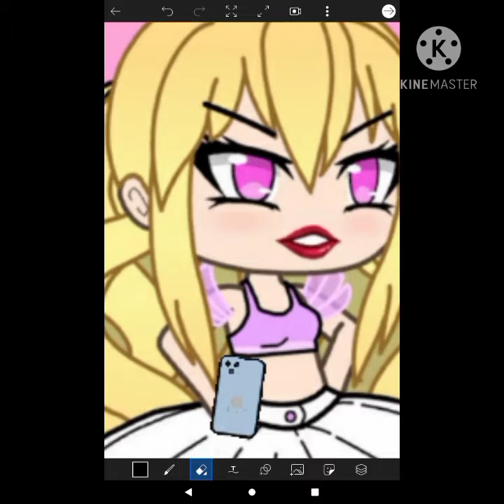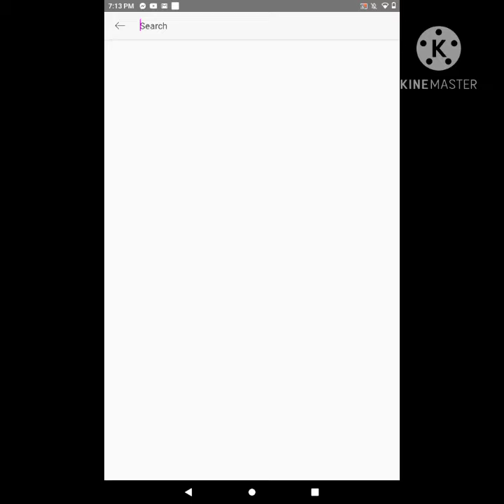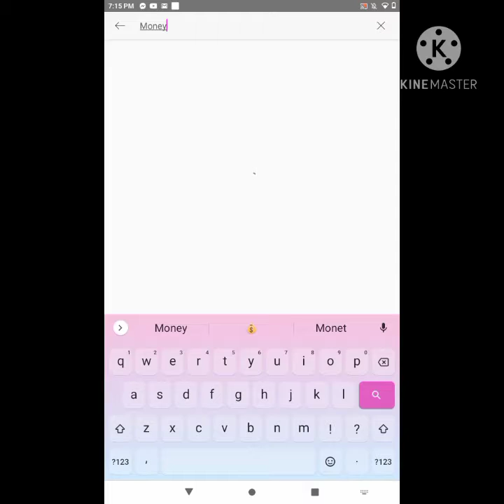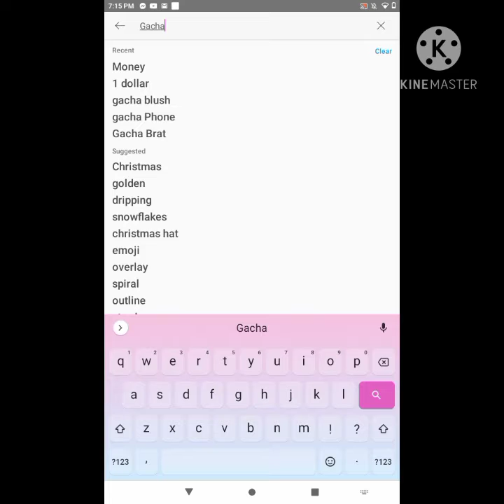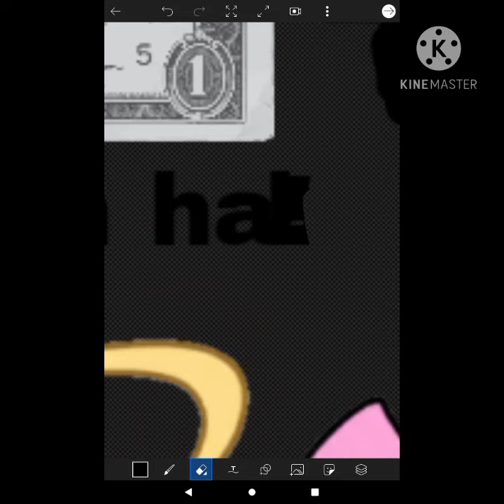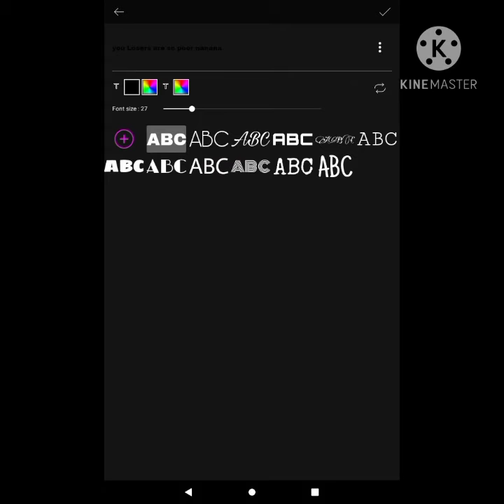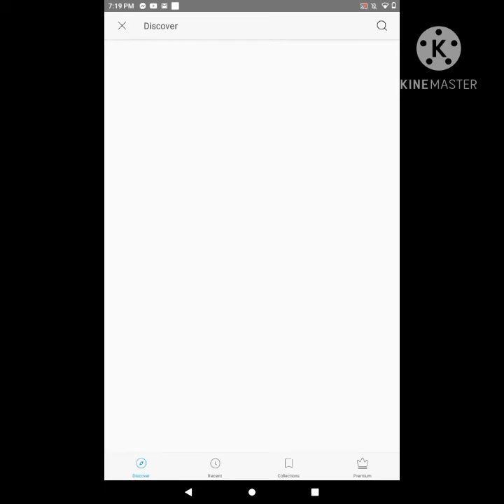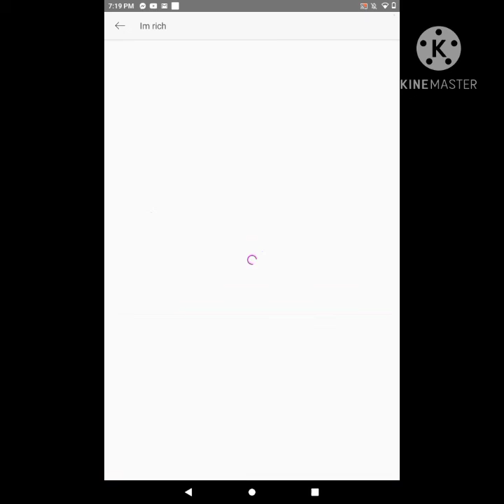That One Kid Who Thinks a 1 dollar is Making her rich | App I used : Picsart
You may Now leave or stay UwU❤️ App I used: Picsart